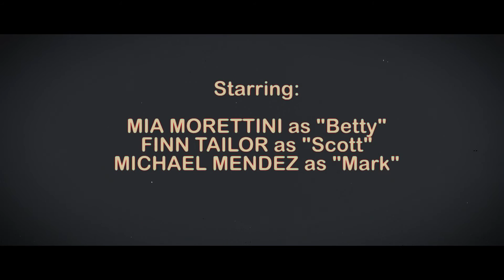GHOULISH TALES - EPISODE 2: Hands To Hold You (80's Horror Homage)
A high school couple's romantic night is turned to a nightmare by a demonic intruder! Episode 2 of this thrilling 80's horror anthology series!

Starring:
Mia Morettini - Betty
Finn Tailor - Scotty
Michael Mendez - Mark

Written by Michael Mendez.
Post Audio by Theo Caen.
Original Music by Nico Zanzucchi.
Cinematography, Directed, Created & Edited by Mykee Morettini.